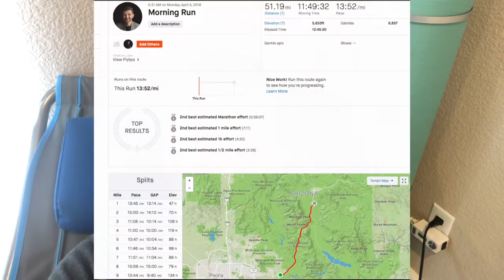REMEMBER TO RECOVER | VISIONRUNUSA Episode 13 | Jason Romero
Episode 13: REMEMBER TO RECOVER | Daily self care is critical to long term success. It is easy to neglect physical and mental recovery, but the cumulative effect of lack of recovery will always catch up to you. Another 50+ mile day in the mountains of central Arizona.

Jason Romero coaches, writes and speaks on Success & Resilience, and is the 1st and only blind person to run across America (3,063 miles | 59.5 days | 51.5 miles per day). He is a former CEO, Attorney, Paralympian, and holds 16 World Records in extreme endurance athletics.